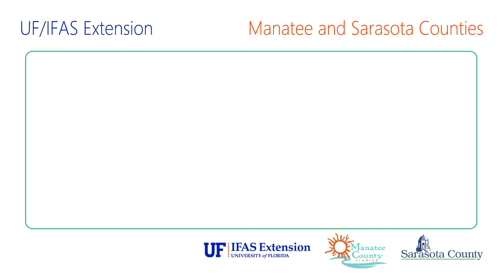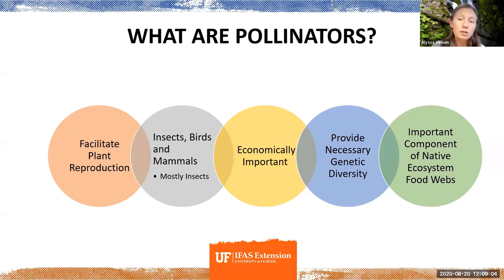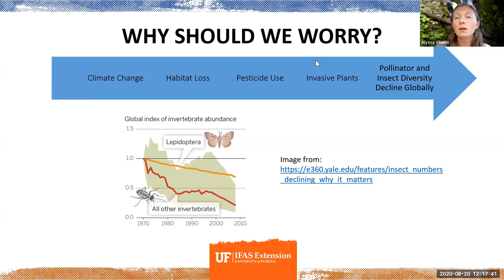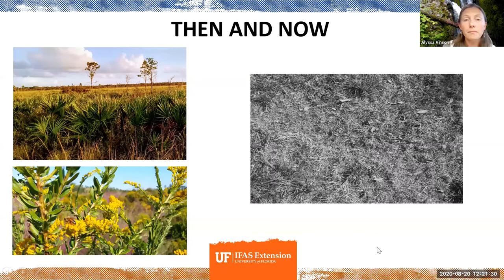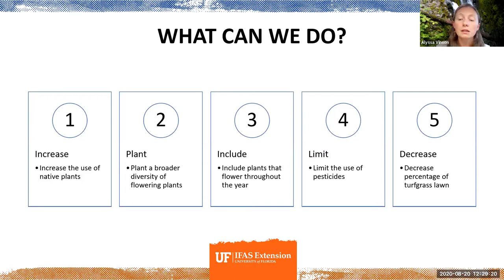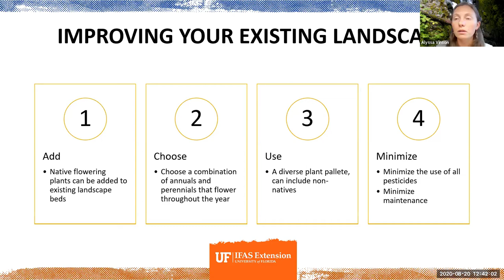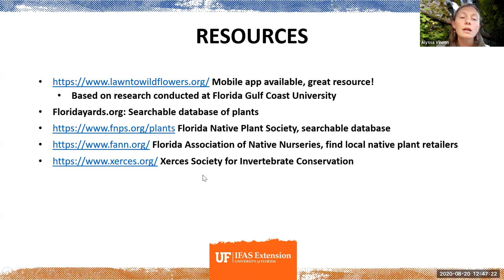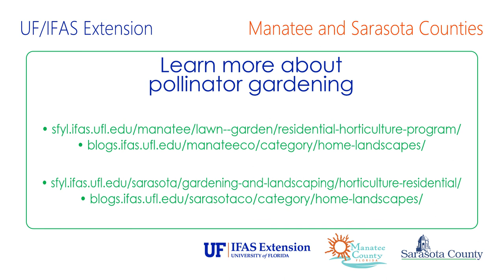Earth Day 50: Lawns to Wildflowers (webinar)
Learn what you can do to create vital pollinator habitat on your lawn or landscape, while maintaining a beautiful property. Part of our year-long celebration of Earth Day's 50th anniversary.